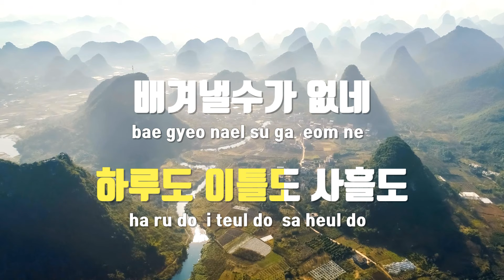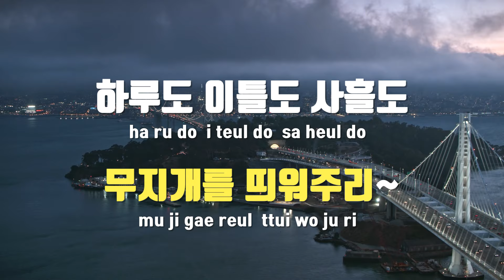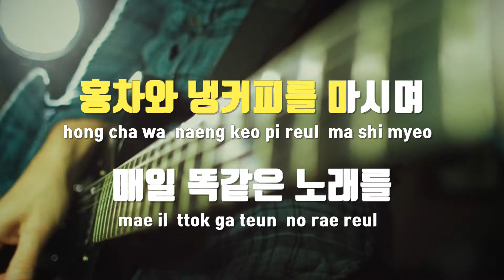[TJ노래방 / 여자키] 사랑은은하수다방에서 - 10cm / TJ Karaoke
사랑은은하수다방에서  --  10cm